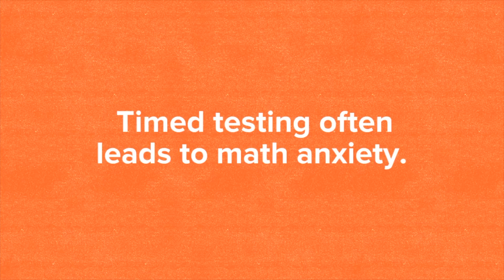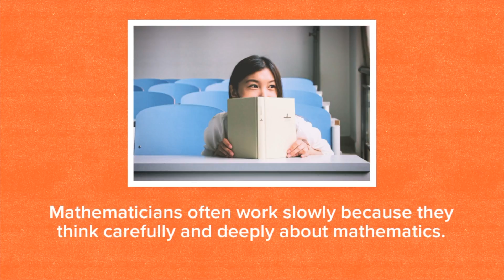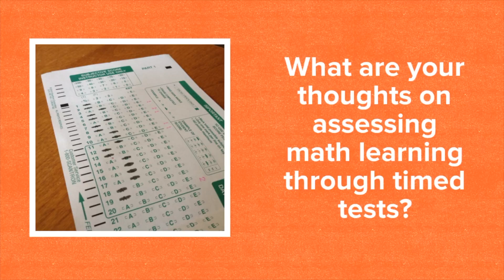Why Are Timed Math Drills Bad for Kids?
Why are timed math drills bad for kids? And how do timed math drills promote math anxiety?

Let's explore the research of Stanford Professor Jo Boaler, the author of Mathematical Mindsets, concerning why timed math tests amplify math anxiety and turn students, especially girls, away from math. To reform math education, we need to shift the focus to a growth mindset for math and onto achieving deep mathematical understanding.

This presentation was made using Adobe Spark.

★★ Why Math?

Jo Boaler: Stanford researcher, professor of math education and author of the acclaimed book, Mathematical Mindsets.

Math anxiety has now been recorded in students as young as five, and timed tests are a major cause of this debilitating, often lifelong condition.

Timed tests evoke such strong emotions that students often come to believe that being fast with math facts is the essence of mathematics.

This misguided emphasis on speed and memorization has resulted in high numbers of students dropping out of mathematics.

Brain research shows us that  under the stress of time pressure, working memory can become blocked, leaving students unable to retrieve what they already know.

The blocking of the working memory and associated anxiety is particularly common among higher-achieving students and girls.

When schools make learning math an anxiety-provoking experience, we turn students away.

The best way to learn math facts is to through mathematical activities that focus understanding number relationships.

This authentic understanding is best achieved through taking the time to think deeply about number strategies. which takes time.

Yet, many people believe that mathematics is only about calculating -- and that the best mathematics thinkers are those who can calculate the fastest.

In truth, skilled mathematicians are often slow with math, because they take the time to think carefully and deeply about mathematics.

We need our students to become powerful thinkers
who can make connections, think logically, and solve complex problems.

To achieve this goal, we must shift the focus of math education away rapid calculation and towards deep mathematical thinking and understanding

This movement in education reform is gaining momentum and your input helps.

You can learn more about the supporting research and the work of Jo Boaler at YouCubed.org

Our lessons are perfect for flipped classroom math teachers and students. This lesson is aligned with the common core learning standards for math and the SAT math curriculum as well.

MashUp Math is a great free resource for math students, parents, and teachers. Our lessons are a great resource for struggling students, flipped classroom educators, and homeschool math students.

Our Mission: MashUp Math is our creative solution to reviving students' passion and interest for learning mathematics. As young educators, we know that all students learn math differently and that a one-size-fits-all approach is simply ineffective. The idea that the ability to understand mathematics is reserved for a select few did not sit well with us.

In addition to sharing free teacher resources (which are teacher created resources) in the form of teacher worksheets, we share new YouTube math videos every week that help math teachers and students to better understand mathematics and the common core. Our lessons can be aligned with the common core standards for common core math  and are immensely popular with flipped learning educators and anyone experimenting with flipped classroom learning.

As educators, we know what it takes to be a super math teacher and that we can’t always do it alone. In addition to our cool math videos, we share articles, blogs, inspirational quotes, teacher math worksheets, and math worksheets.

Many of our users serve as a special education teacher and use our cool videos to support their special education students with special needs. Our free online math lessons are also high adaptable to your homeschool curriculum and should be added to your list of free homeschool resources.